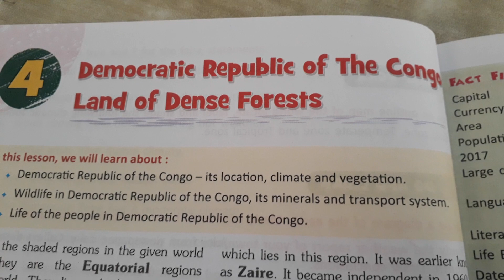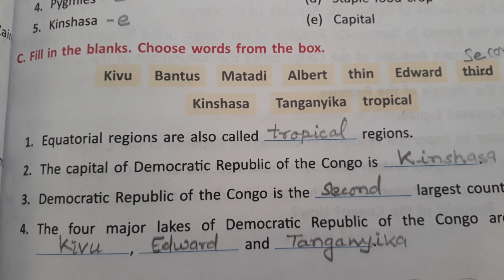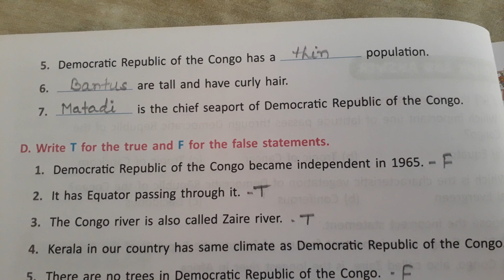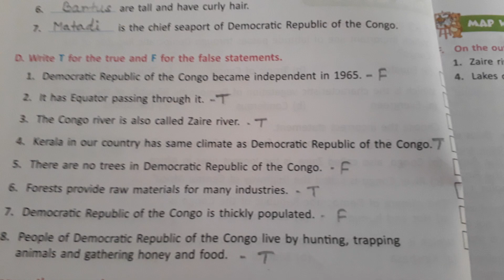SOCIAL STUDIES OF CLASS V CHAPTER-4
Objective Questions and Answers of Democratic Republic of The Congo, By Pammi Kumari